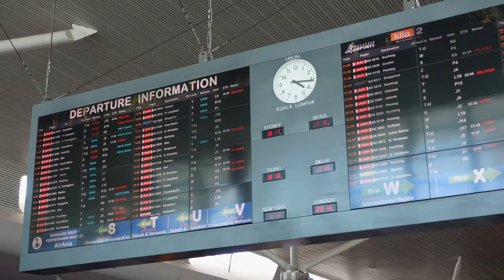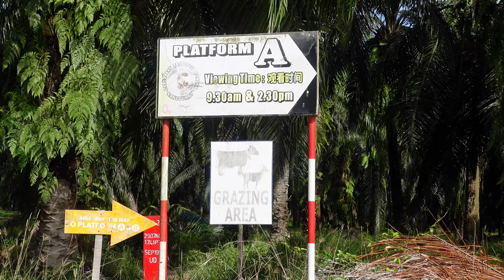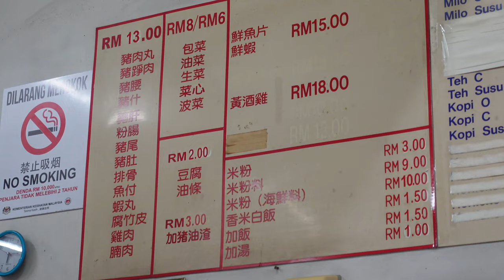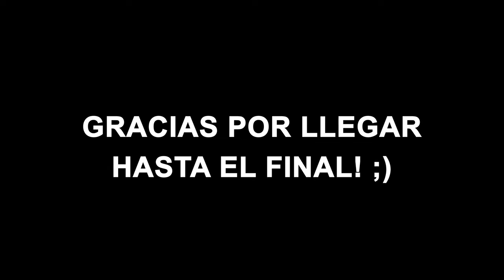¡POR FIN LOS HEMOS VISTO! - PROBOSCIS MONKEYS - SANDAKAN, MALASIA - VLOG #57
Hola! Bienvenid@ de nuevo al canal :)

¡Ya estamos de vuelta en Malasia!! Éste fin de semana hemos decidido hacer una escapada rápida a Sabah, en la isla de Borneo, en concreto a Sandakan. Ésta pequeña ciudad está muy cerca de una reserva natural muy especial, la reserva de los monos narigudos (¡o monos proboscis!). ¡Además hemos aprovechado para probar la especialidad local del Bah Kut Teh de Gambas! Buenísimo! Esperamos que os guste!

Somos Mont y Andreu. Vivíamos y trabajábamos en Suiza pero en Enero de 2020 decidimos lanzarnos a la piscina e mudarnos a Asia, más concretamente a Kuala Lumpur (Malasia). La pandemia del coronavirus nos ha retrasado el comienzo de la aventura 7 meses, pero finalmente hemos conseguido todos los visados y papeles necesarios para poder entrar al país legalmente.

Sigue nuestra aventura en Malasia y el Sud Este asiático  y descubre con nosotros una parte muy exótica del mundo, y para nosotros totalmente desconocida.